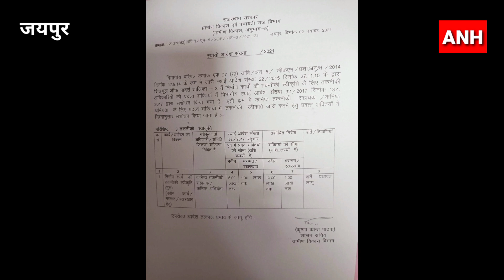मांगों के संबंध में उचित आदेश जारी, JTA के नियमित करने का मामला l ANH NEWS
जयपुर के शहीद स्मारक पर चल रहे jta कार्मिकों का धरना पर आदेश लेकर ही हटेंगे, आज आदेश हुए जारी, तकनीकी स्वीकृति के पावर 5 लाख थी, वो आज 10 लाख तक हो चुकी हैं,